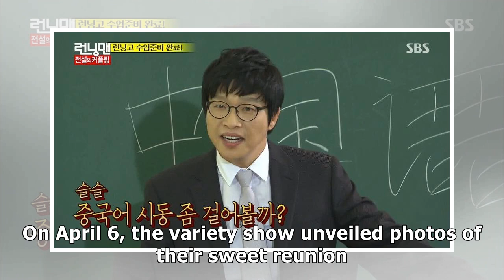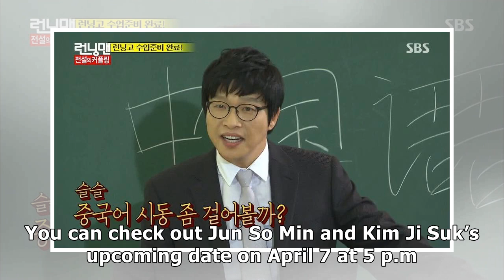Jun So Min And Kim Ji Suk Tease Sweet Reunion As A Couple In “Running Man”